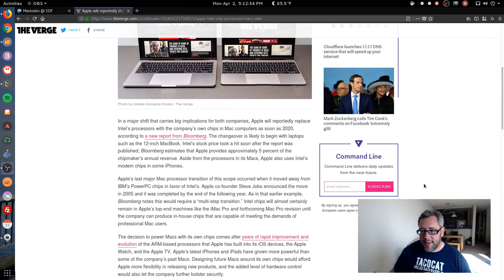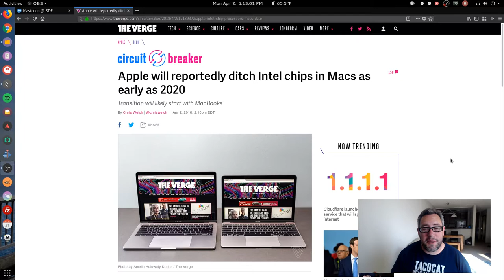Apple to Drop Intel by 2020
Apple is turning back the clock and moving back away from the Intel architecture. This time using their in house ARM based processors.